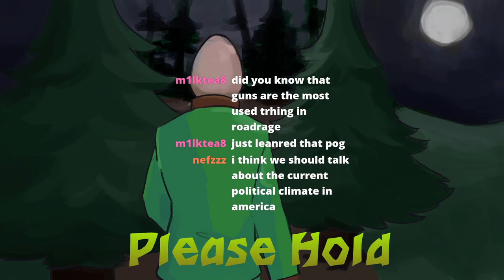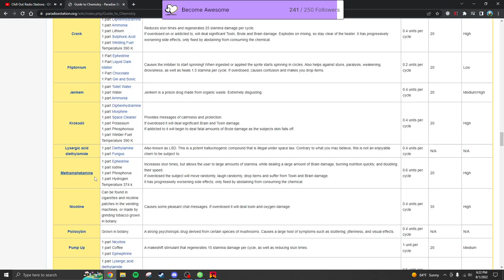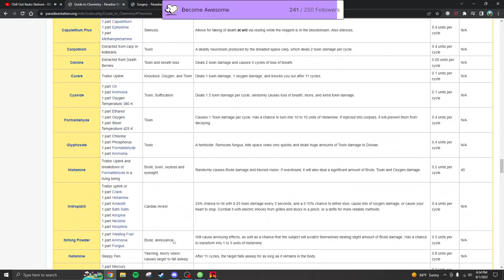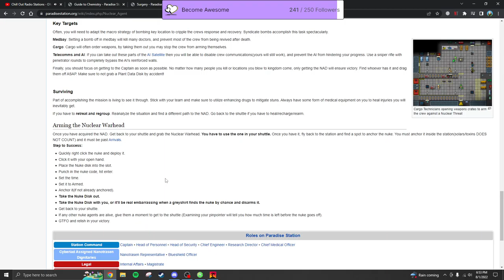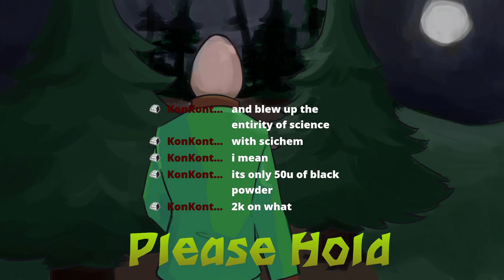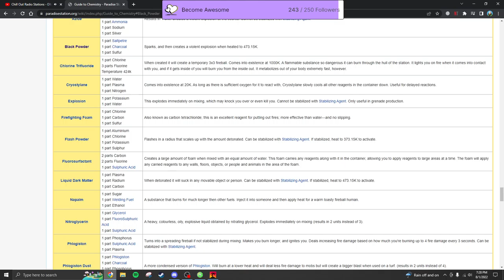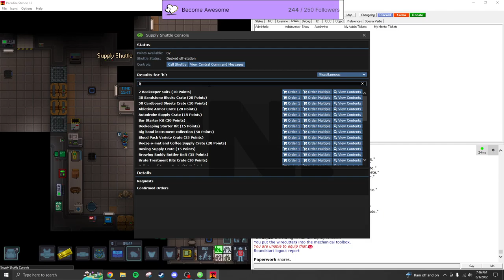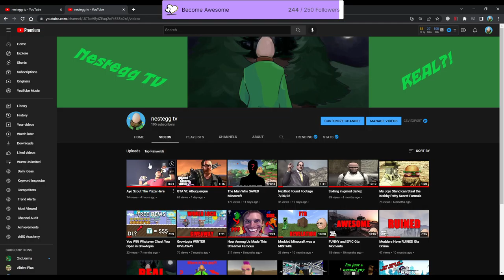teaching you to how be a space man